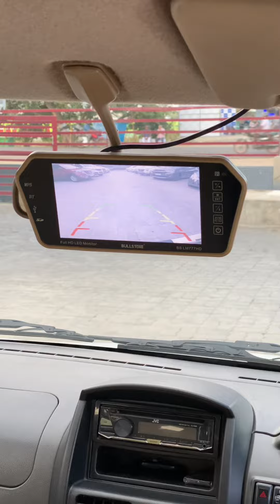Best condition TAVERA Diesel car available in AM cars❤️‍🔥‼️| , 6384411314